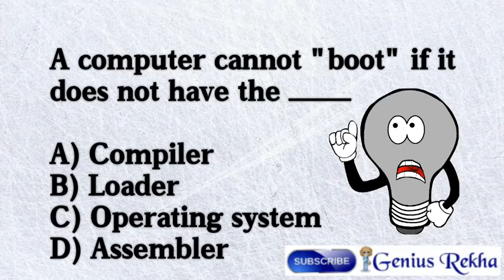A computer can not "boot" if it does not have the?